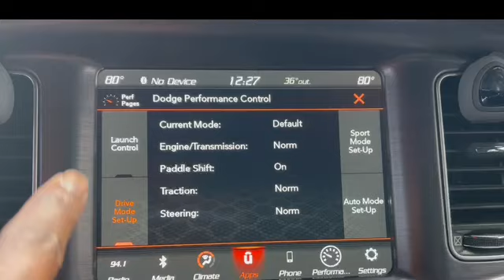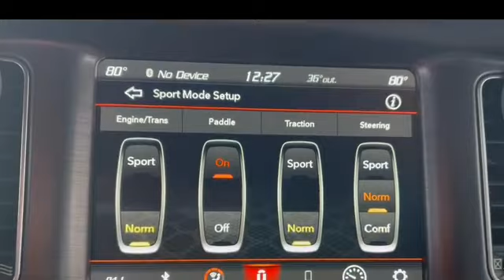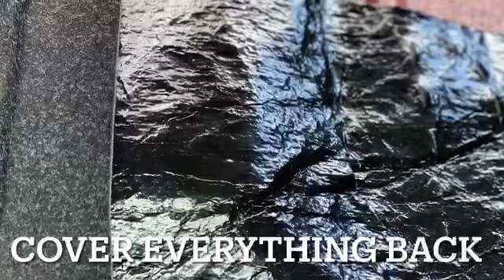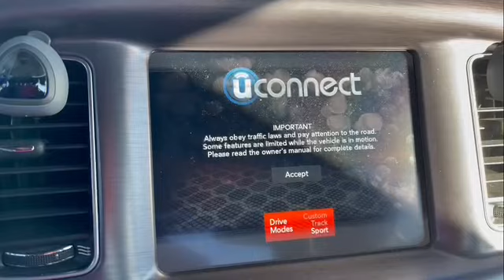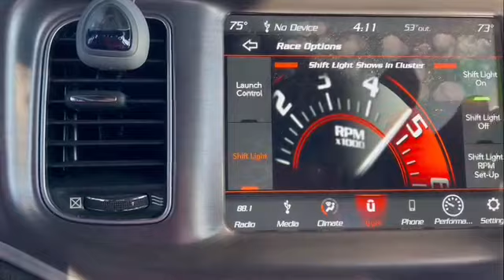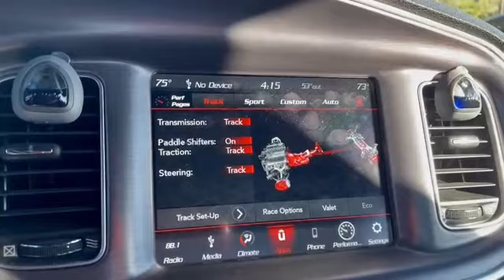Z AUTOMOTIVE TAZER TRANSFORM SCATPACK TO SRT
HELLO ORANGECRUSH392 FAMILY, I USED THE Z AUTOMOTIVE TAZER TO TRANSFORM MY SCATPACK TO A SRT. THANKS FOR TAKING THE TIME TO WATCH ANOTHER CRUSH VIDEO. WELCOME IF THIS IS YOUR FIRST TIME TO THE CHANNEL. SEE YOU IN THE COMMENT SECTION. STAY SAFE.